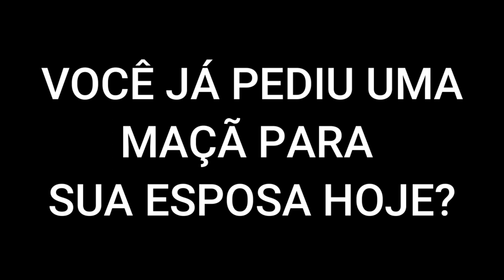Curta-Metragem / Traz minha maça lá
Em um encantador e misterioso curta-metragem, mergulhamos nas profundezas do talento de dois artistas curitibanos excepcionais: Selena Oliveira e Rodrigo Mello. Prepare-se para uma experiência cinematográfica épica, onde a vida e a morte se entrelaçam em uma dança emocionante, culminando na entrega apaixonada de uma maçã ao marido.

Nesta jornada emocional, Selena Oliveira brilha com uma atuação magistral que irá te arrebatar. Cada cena é meticulosamente trabalhada, cada momento capturado com uma precisão deslumbrante, graças à visão do renomado CEO Cesar Felisbino, que lidera a Wega Produtora.

Prepare-se para ser cativado, emocionado e inspirado por este curta-metragem que promete desafiar as fronteiras do cinema. Não perca a chance de testemunhar o poder da arte e da paixão reunidos em uma única produção. Junte-se a nós e deixe-se levar por esta emocionante jornada cinematográfica!